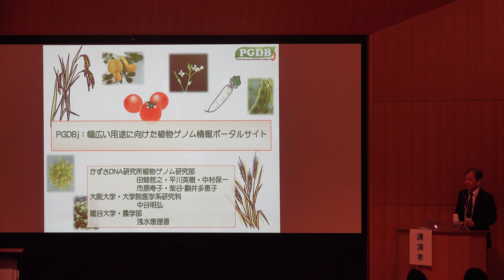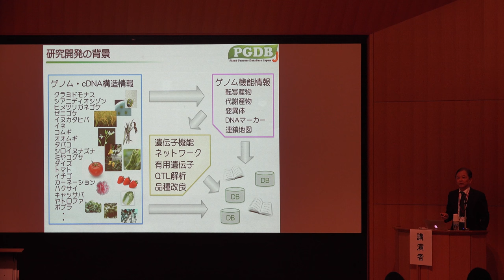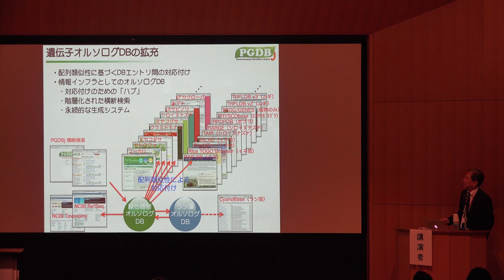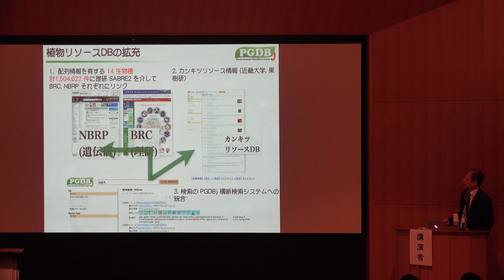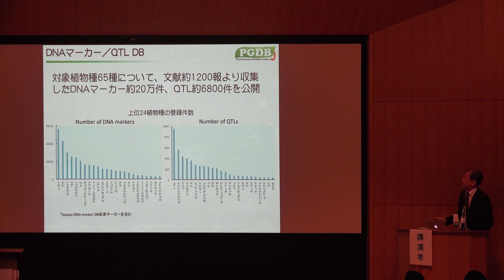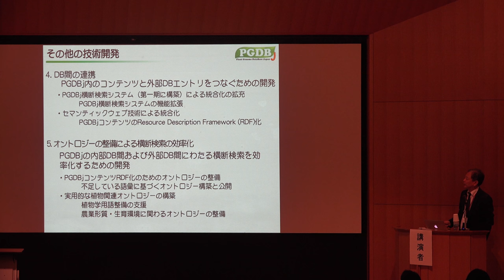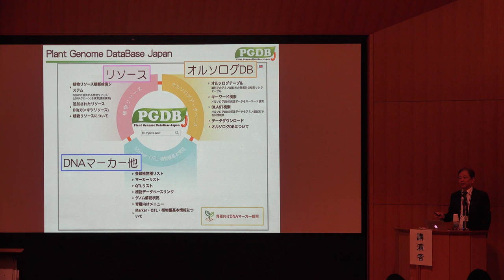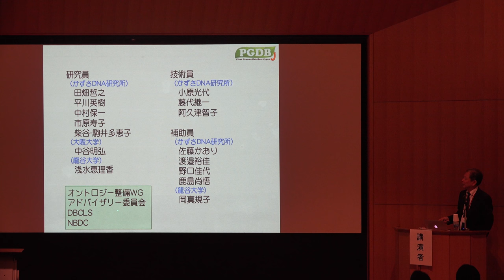【トーゴーの日シンポジウム2016】PGDBj：幅広い用途に向けた植物ゲノム情報ポータルサイト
本日の統合TVは、2016年10月5-6日に開催されたトーゴーの日シンポジウム2016 ～統合データベース、実りの時へ～ から、かずさDNA研究所 田畑 哲之 所長による成果報告⑦「PGDBj：幅広い用途に向けた植物ゲノム情報ポータルサイト」をお送りします。約20分です。